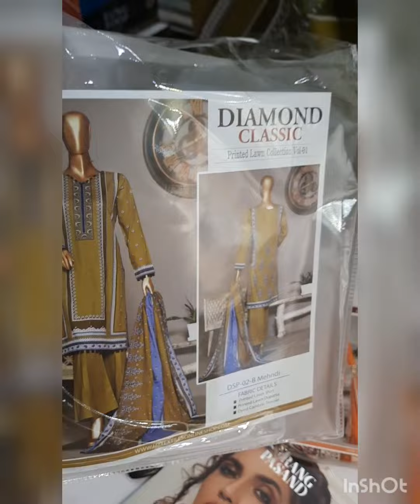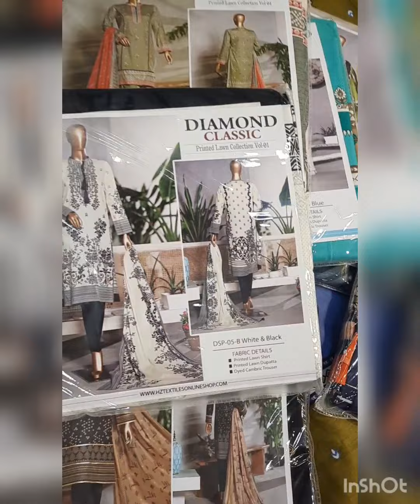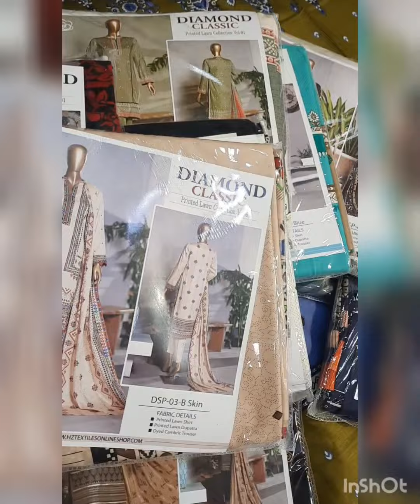yc collection M shahzad yousuf 0333 3041012 ,New embroidered suit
Created by InShot Yc collection
yousuf Cloth New design lawn embroidered
wholesaler and retailer shop 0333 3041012